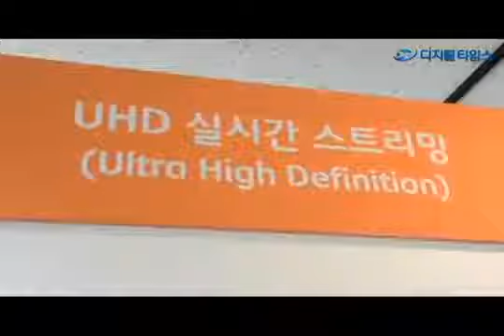SNSD YoonA & fx Sulli @ SKT Speed Broadband LTE A demo